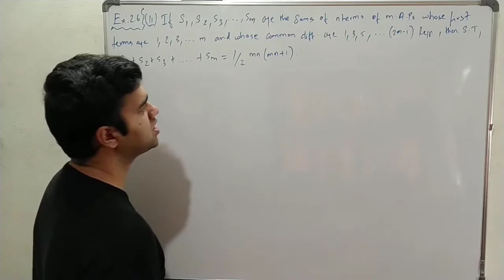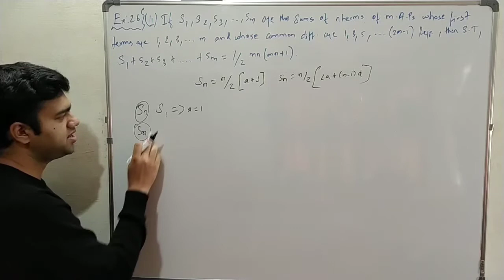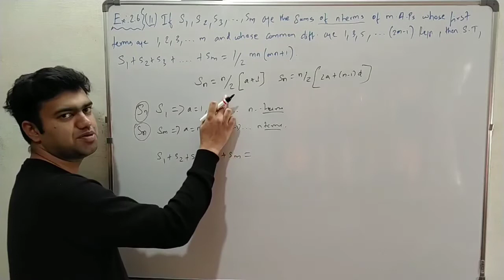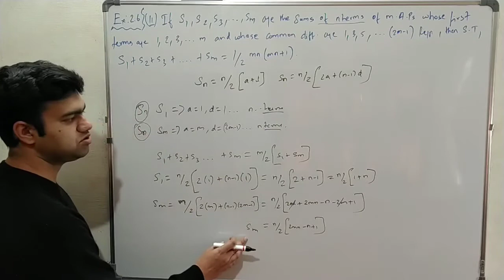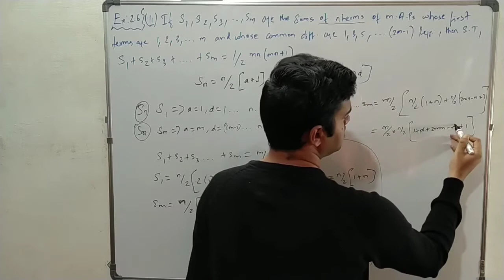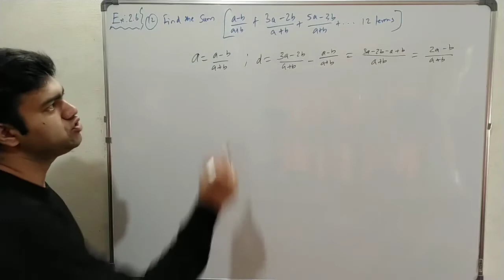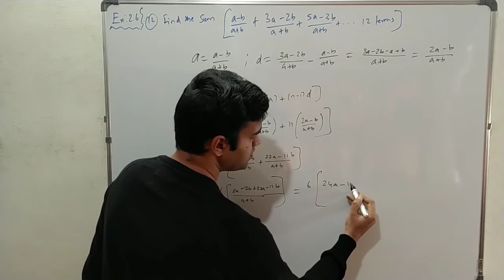Numbers & Sequences | sum of A.P. | Ex 2.6 | sum 11 | sum 12 | class 10 | TN samacheer